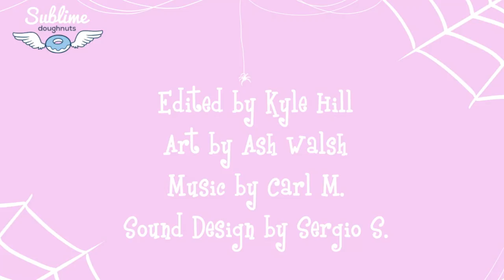BUTTERKNIFE The Movie (Saw parody)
Sublime Sillies Halloween Spooktacular Special!!

Address: 535 10th St NW, Atlanta, GA 30318
Hours: Open today · Open 24 hours